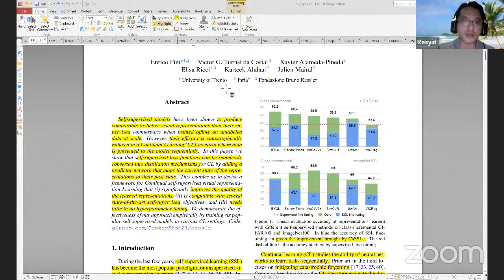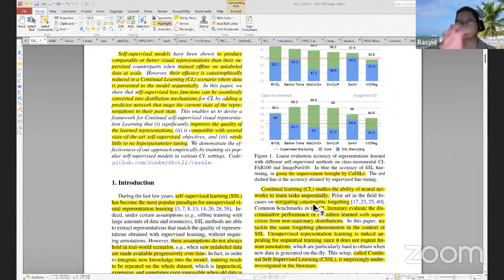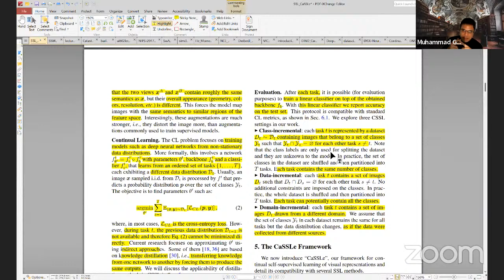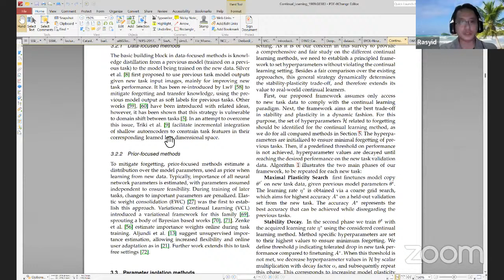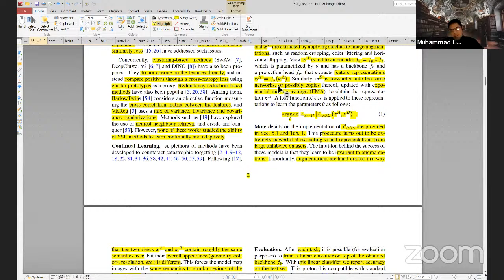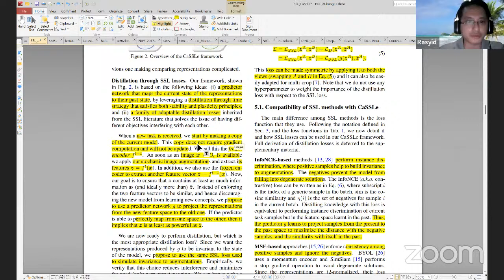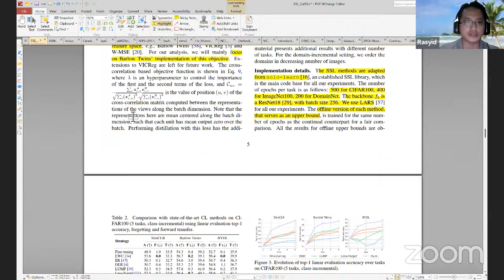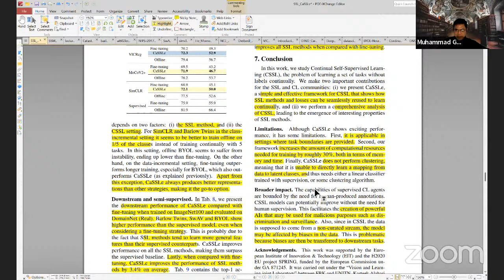IAIS Research Paper Reading Series#6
IAIS Research Paper Reading Series#6 Self-Supervised Models are Continual Learners (Fini et al. CVPR 2022)